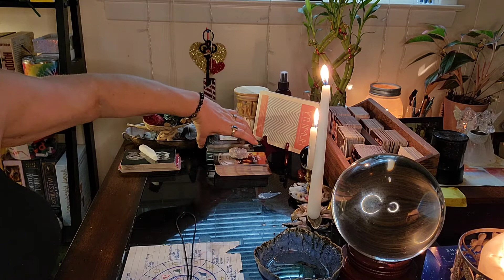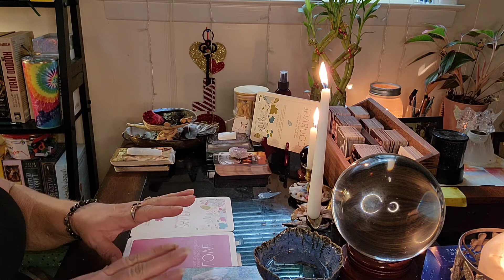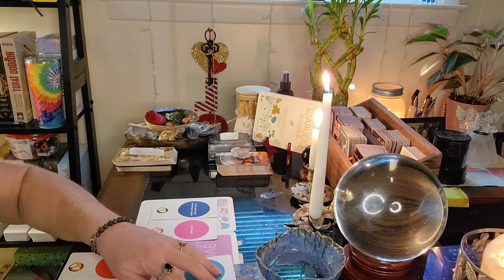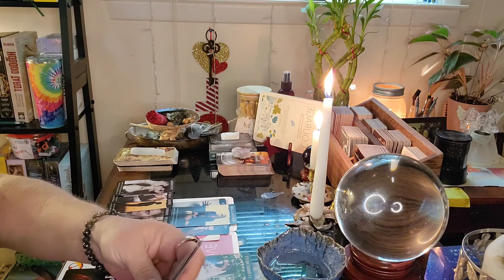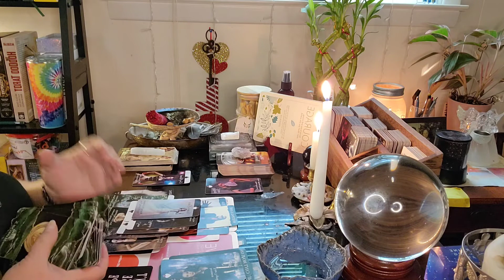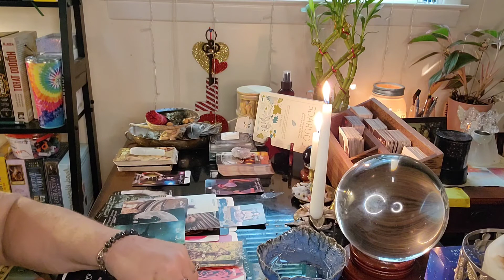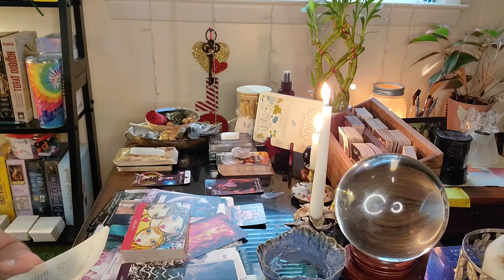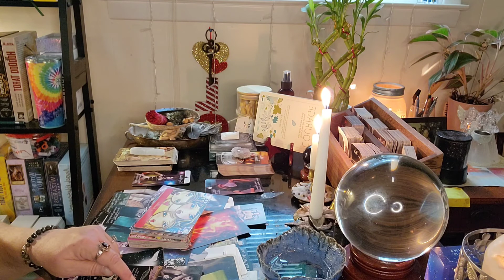CANCER: THEY SCREWED THE WRONG ONE OVER! SOMEONE'S ABOUT TO HAVE A NEW LOVER AND SOLID OFFER!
Book PRIVATE READINGS here:
I get a lot of spam and other calls. I do not answer calls unless I recognize the number hence texting me first to establish contact.

Hey,

Me,..,...,. ,..,..